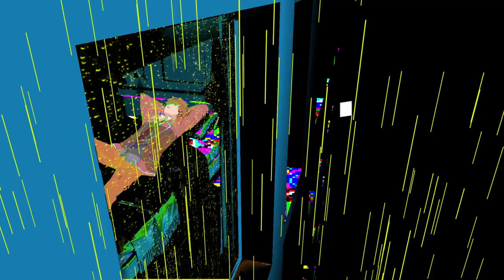liar liar season 1 episode 9